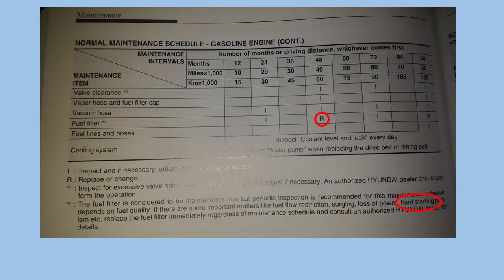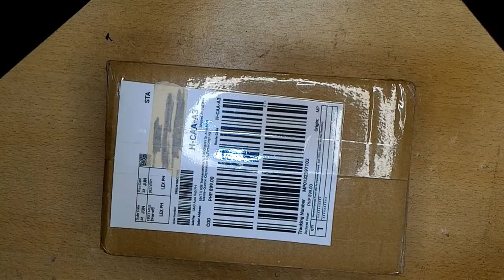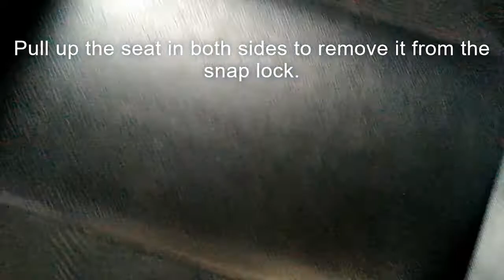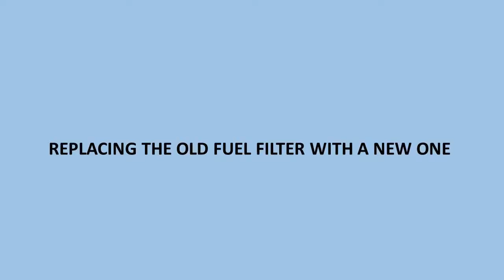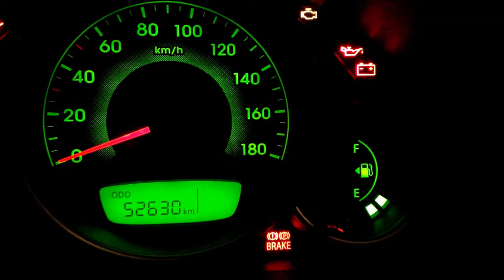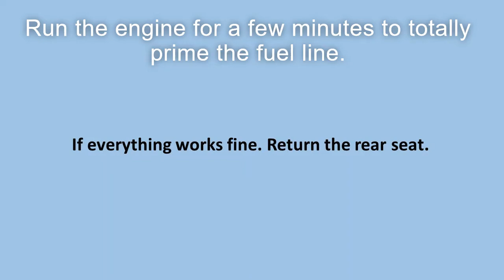Hyundai Eon Fuel Filter Replacement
This is to show how to replace the fuel filter of Hyundai Eon. Precautions must be observed for a safer DIY fuel filter replacement.